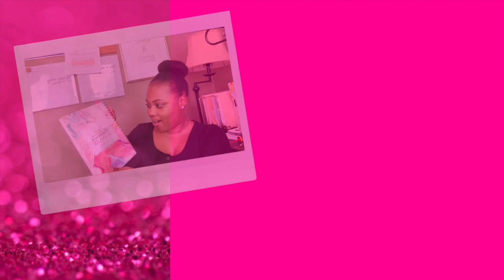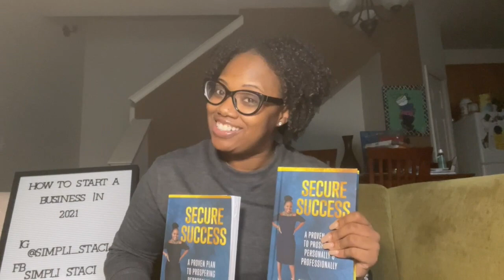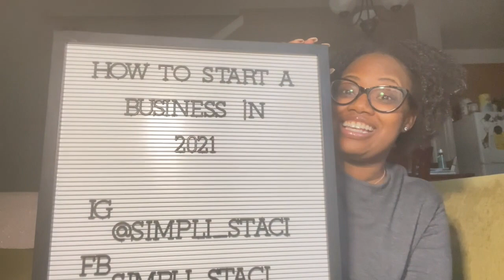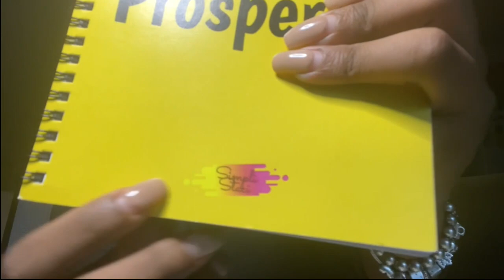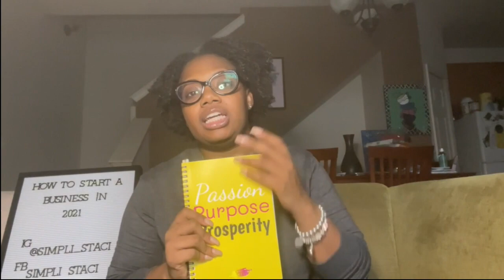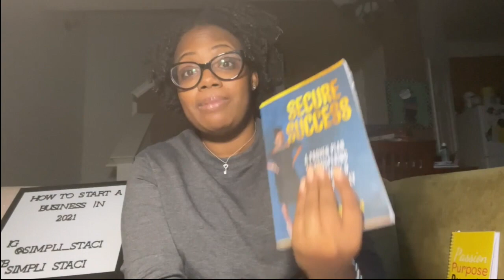How to Start a Business 2021!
I’ve revamped my channel to be geared more towards Self Improvement, Finance, Entrepreneurship, Success, Lifestyle, Travel, & Fashion. This video is first in the lineup! Tune in to learn How You Can Start Your Very Own Business in 2021!  It’s the perfect way to start off this new year, with tips and actionable steps to help you with Securing your Success in 2021 and beyond!

Secure Success Book!